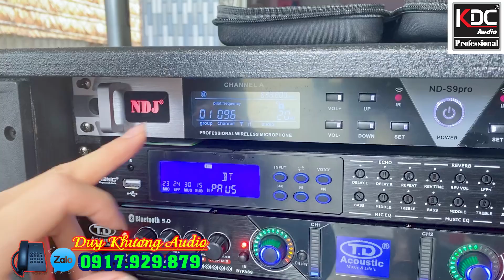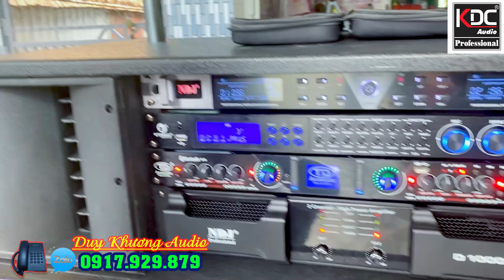RÁP LOA KARAOKE TẠI NHÀ - KHÁCH RẤT HÀI LÒNG DỊCH VỤ BÊN LOA KÉO SÀI GÒN - NGÃ BẢY HẬU GIANG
- Loa Kéo Sài Gòn
- Chuyên Bán Nhũng Mẫu Loa Karaoke
- Linh Kiện Nhập Khẩu
- Lắp Ráp Tại Việt nam
- Sản Phẩm Được Bảo Hành 1 Năm
- Đảm Bảo Uy Tín Tuyệt Đối 100% Đúng Sản Phẩm Như Đã Quảng cáo
- KInh Nghiệm - Nhiệt Tình - Chu Đáo Trong Công Việc , Khi Qúy Khách Đến Loa Kéo Sài Gòn Cùng Ca Sĩ Duy Khương
- Địa Chỉ - 66/9 Xuân Thới Thượng , Hóc Môn .TP.HCM